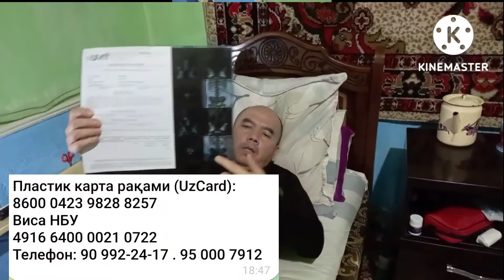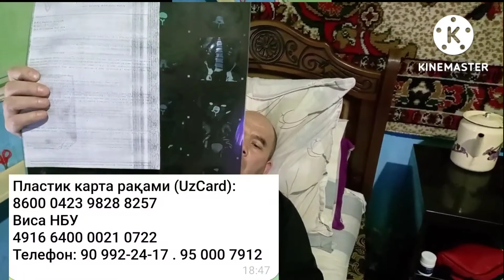ТОШКЕНТДА БУЛГАН ХАММАСИ ЮРАГИ БУШЛАР КУРМАСИН